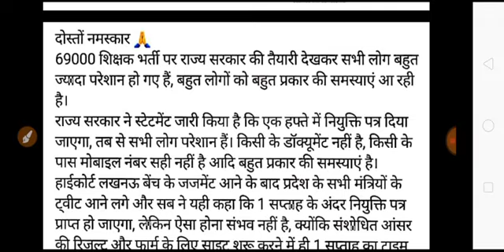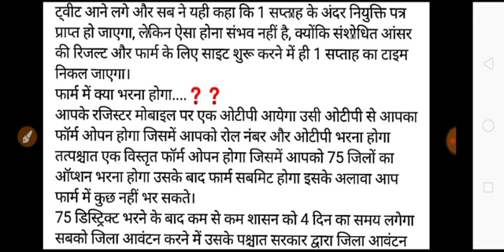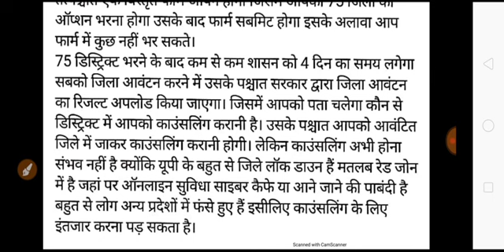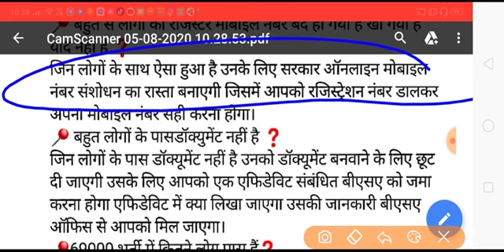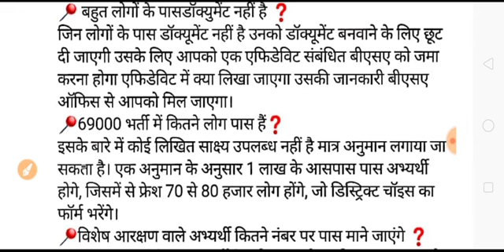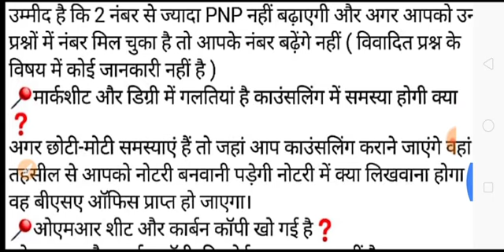69000 शिक्षक भर्ती । कॉउंसलिंग के समय क्या करे जिन के डॉक्यूमेंट पूरे नही मोबाइल no खो गया हैं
69000 शिक्षक भर्ती । कॉउंसलिंग के समय क्या करे जिन के डॉक्यूमेंट पूरे नही मोबाइल no खो गया हैं